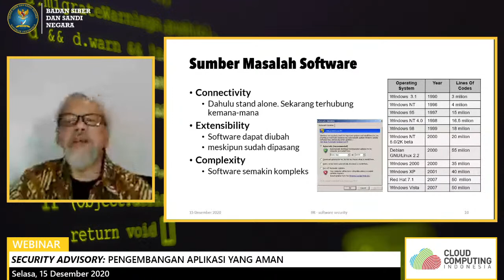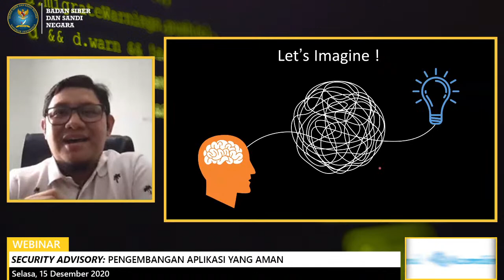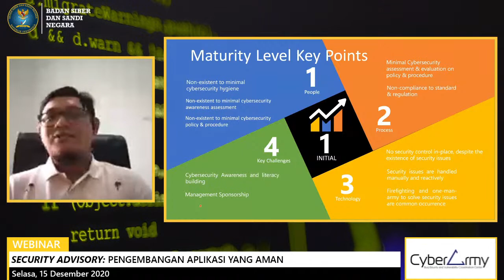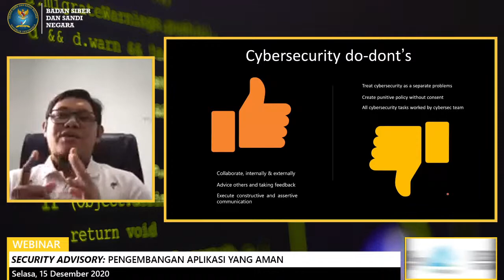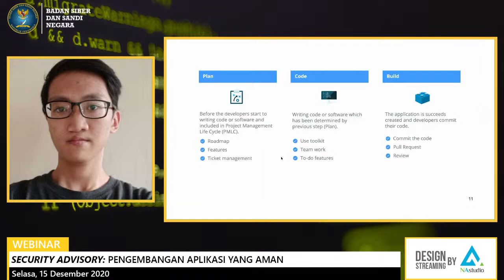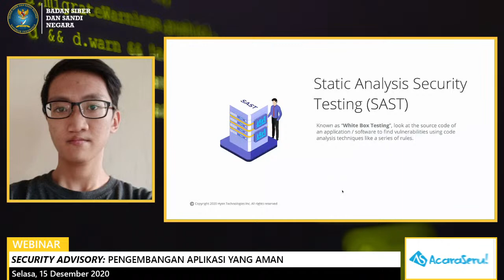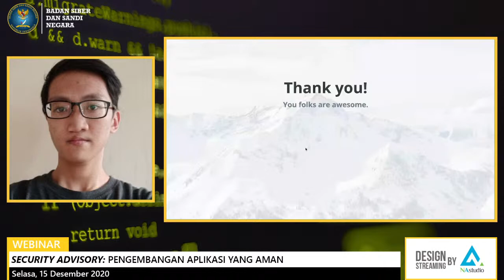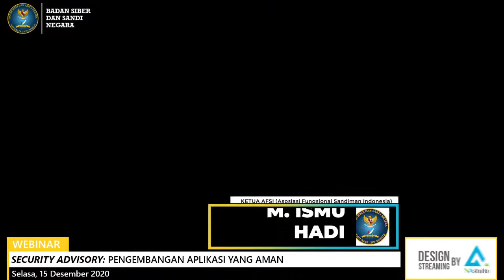BSSN: Webinar Pengembangan Aplikasi yang Aman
Dalam rangka membangun ekosistem ekonomi digital yang andal Direktorat Proteksi Ekonomi Digital BSSN menyelenggarakan Webinar Pengembangan Aplikasi yang Aman
Waktu:
Hari Selasa, 15 Desember 2020
Pukul 13.30 – 17.00 WIB
Keynote Speaker:
Deputi Bidang Proteksi - Akhmad Toha
Narasumber:
1. Ir. Budi Rahardjo, M.Sc., Ph.D. - Information Technology Expert
2. Rendra Perdana - Cybersecurity Architect Blibli.com
3. Muhammad Yuga N. - Senior DevSecOps Engineer
Moderator:
Ketua AFSI (Asosiasi Fungsional Sandiman Indonesia) - Muhammad Ismu Hadi, S.ST
Fasilitas:
e-Ceritificate bertandatangan digital
Biaya:
Gratis
Narahubung:
Kegiatan ini didukung oleh Asosiasi Cloud Computing Indonesia dan Cyber Army